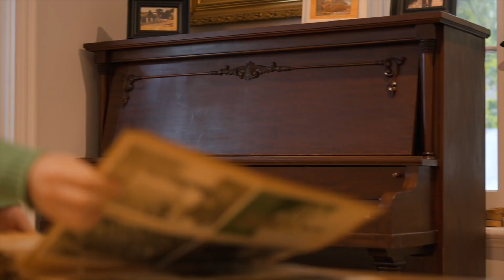Planifiez votre séjour culturel dès maintenant !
Portneuf, c'est admirer les cœurs villageois classés dans les plus beaux villages du Québec, tout en parcourant le majestueux fleuve Saint-Laurent. À vélo, en voiture, sur l'eau ou en randonnée pédestre, Portneuf regorge de trésors à découvrir. Les demeures ancestrales, le patrimoine religieux, l’art public, les expositions éphémères, ses lieux, son histoire, ses événements et son terroir, Portneuf fera de votre séjour une expérience inégalable!